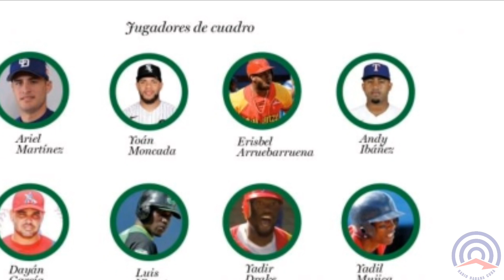Que gane Cuba caramba!!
Cuba sueña a lo grande con el pase a la segunda fase del Clásico Mundial de Béisbol 2023.

Imágenes y videos tomadas del sitio oficial de la MLB.
Imágenes de Cubadebate.
Tema musical: La pelota
Autor: Alejandro González Yerba Buena